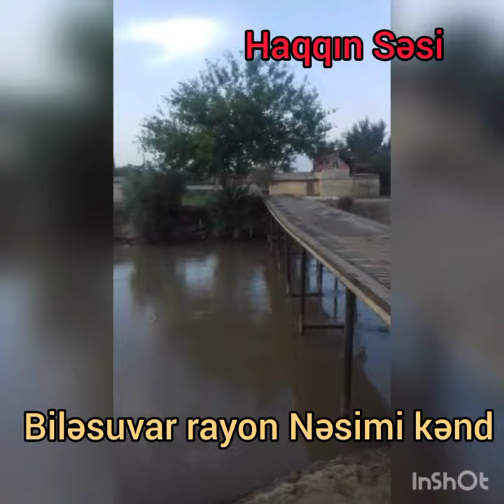Biləsuvar Nəsimi Kəndi-körpü istifadəyə yararsız,piyada və avtomobillərin keçidi çox təhlükəlidir.